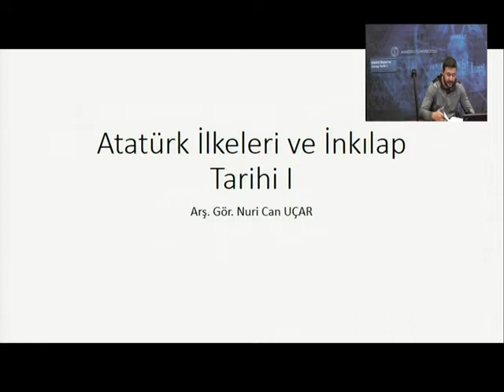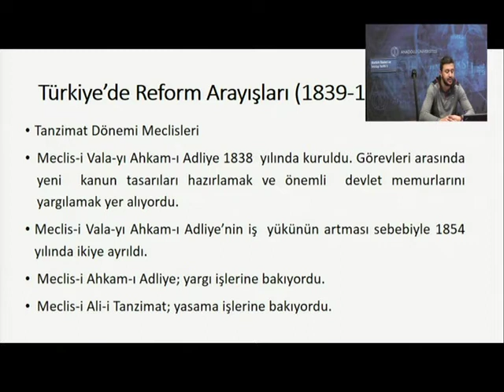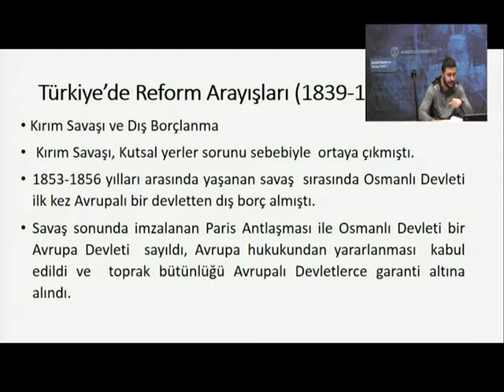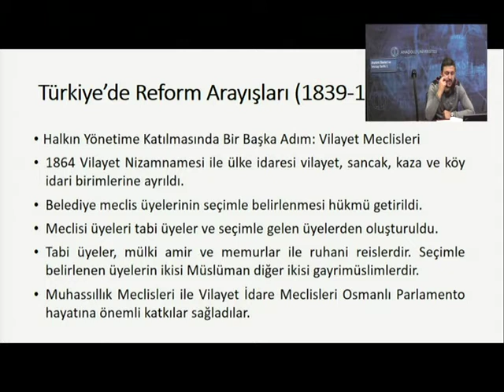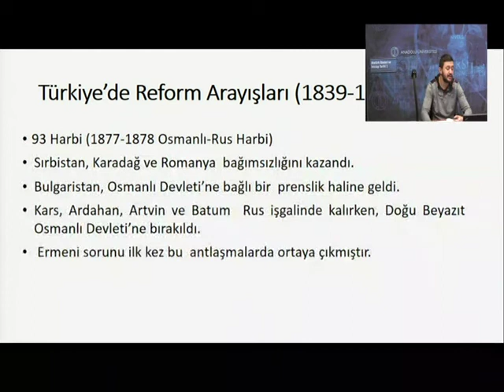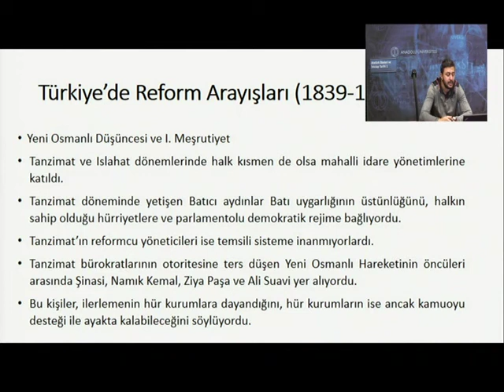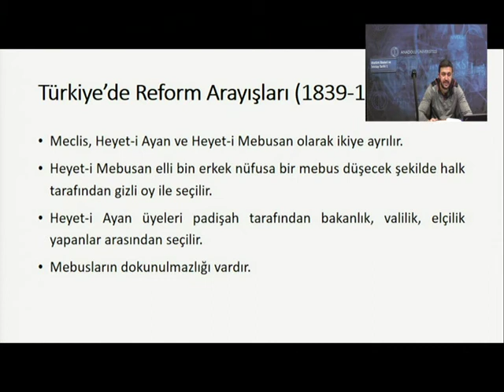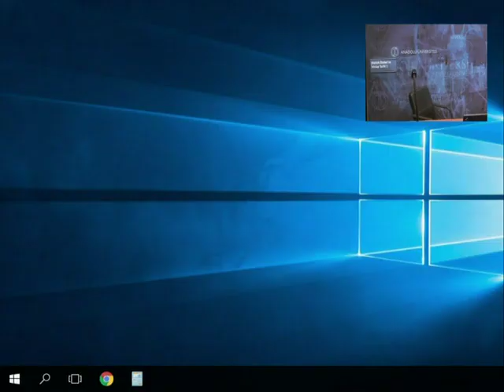Atatürk İlkeleri ve İnkilab Tarihi 1 ( Ünite 2 )